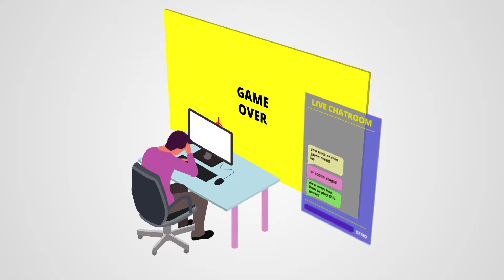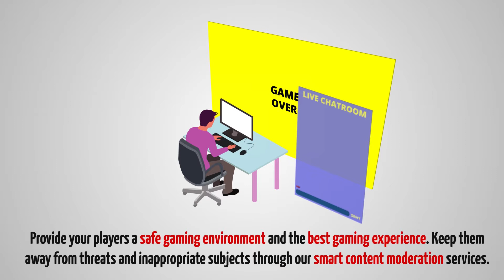Online Gaming Business Support Services - New Media Services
Are you sick and tired of receiving complaints from your regular customers and patrons? Are you dreaming of providing a better, faster and more enjoyable gaming experience?

Worry no more! New Media Services is here to help you achieve your gaming business' goals!

At New Media Services, we offer services that will assist you in creating a safe gaming platform for your consumers while helping you enhance the quality and competence of your business at the same time!

Our multilingual customer support lets you cater to a wider audience and provide more inclusive assistance. Our smart content moderation services enables a safe and stress-free gaming experience. Furthermore, our virtual assistant services handles a huge chunk of your day-to-day tasks, thereby allowing you more time to focus on your bigger priorities!

Together, we aim for improved services and more satisfied, loyal customers for your business.